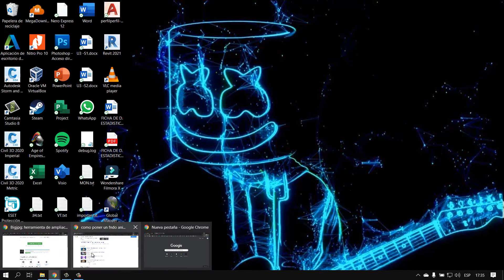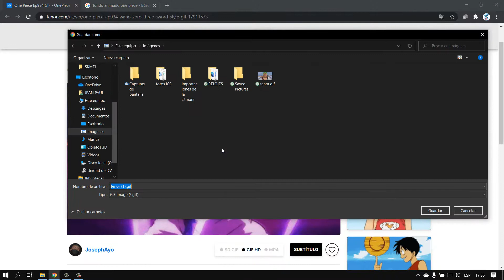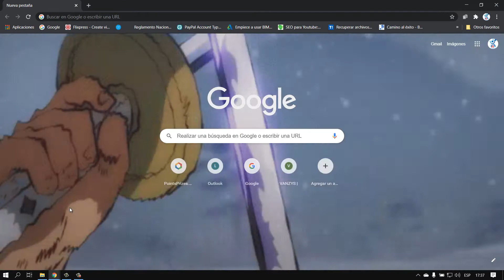Como poner un fondo animado en google chrome 2022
Poner un fondo animado en google, gif. Personalizar pantalla de  google chrome.